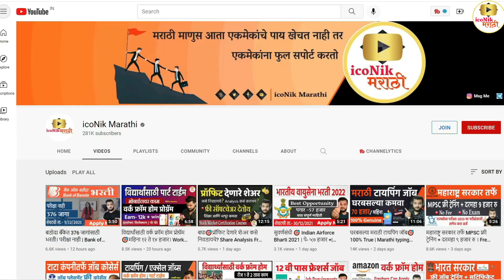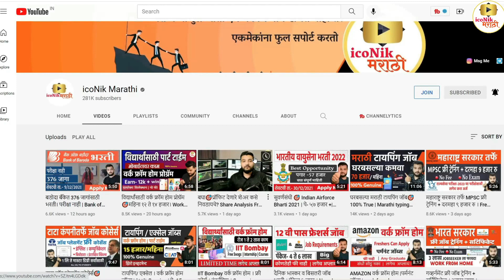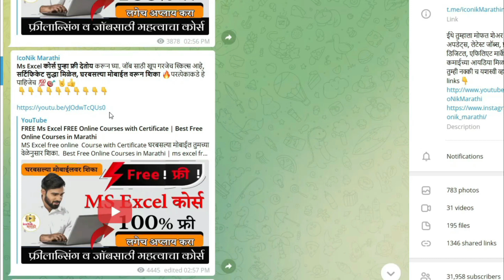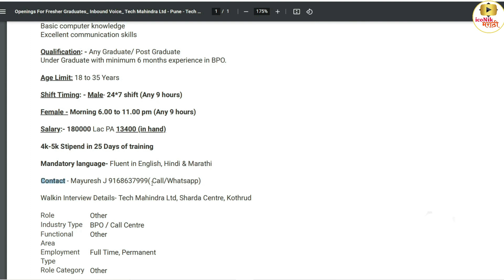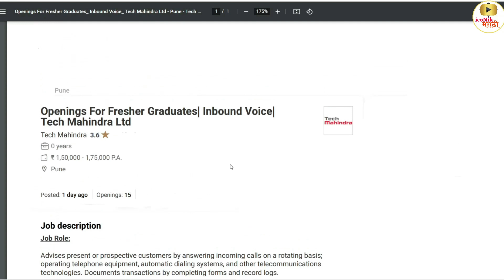Tech Mahindra 📞 टेली कॉलिंग जॉब्स | Easy Job | Tech Mahindra Freshers Job | Pune/Mumbai Jobs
Tech Mahindra 📞 टेली कॉलिंग जॉब्स | Easy Job | Tech Mahindra Freshers Job | Pune/Mumbai Jobs | tech Mahindra call center job

सुवर्णसंधी😍फ्री डिमॅट अकाऊंटओपन करा सोबत
१० हजारांचे कोर्सेस व मार्गदर्शन पुर्ण पणे मोफत 👇👇

Hi Friends in this video you will get information about telecalling tech mahindra job at pune and Mumbai. tech Mahindra call center job

12th pass jobs in pune mumbai
civil engineering jobs in pune mumbai
freshers jobs in mumbai pune
bca jobs in pune mumbai